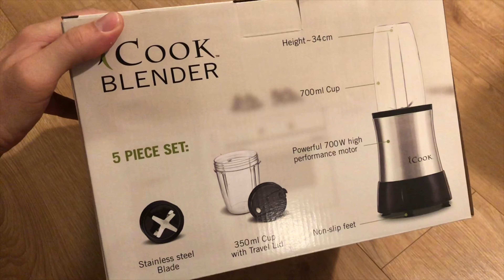Icook Blender unboxing